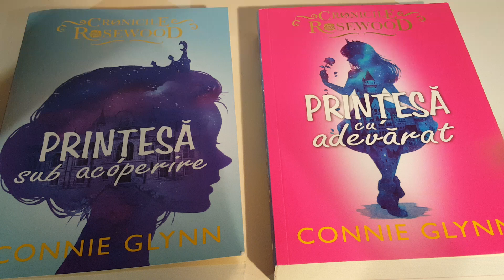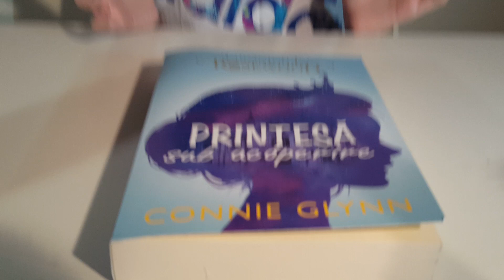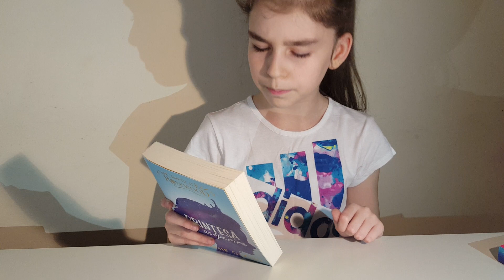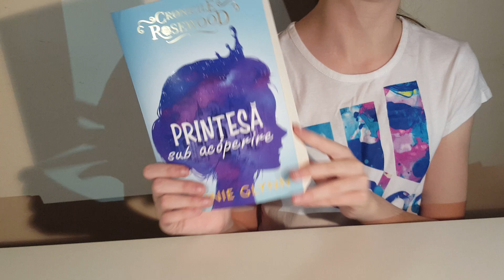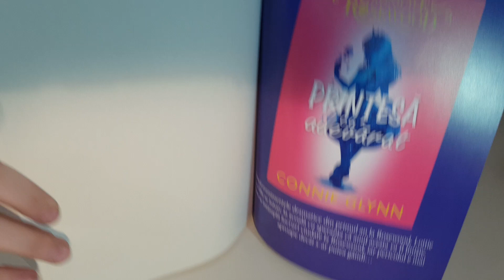TOP CARTI citite 2020 | PRINTESA sub acoperire | PRINTESA cu adevarat | Connie Glynn Carte VALEXi 36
Recomandare de lectură:
De Connie Glynn
Va recomand deasemenea: